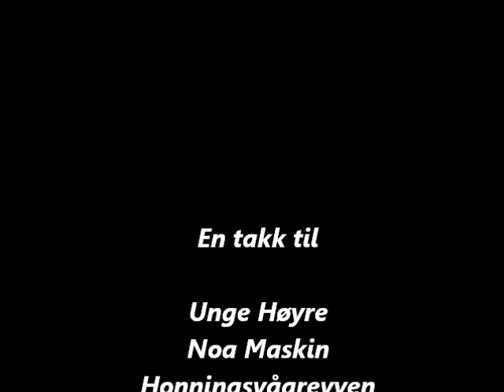Postludium, julebordet 2011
Erik oppsummerer julebordet.